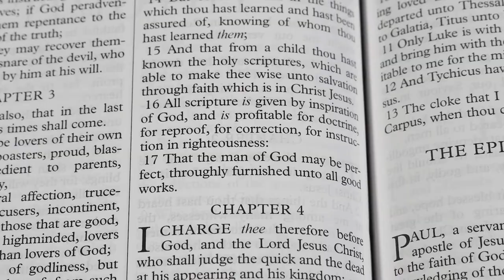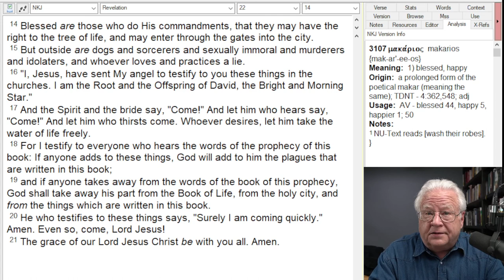Don't Fall for a Cheap Grace Gospel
Salvation is free but not cheap.  You come with empty hands but lose your life to Christ.  You come as a rebel but kneel to the King.